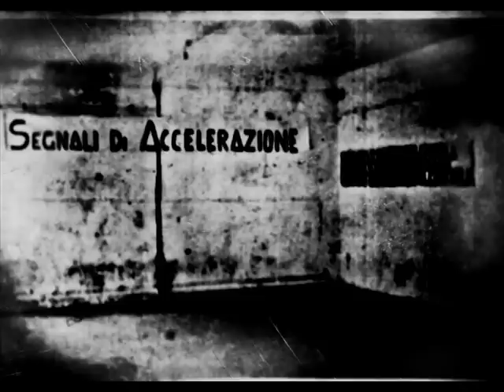Ricky Benz & Distributors - Corri Nel Vento (SEGNALI DI ACCELERAZIONE -1984- Acerra)